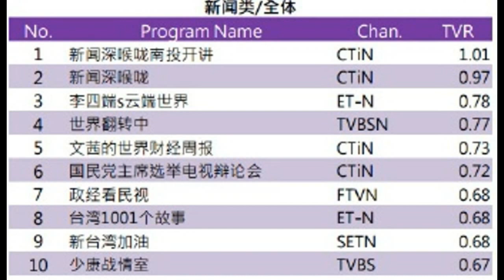【一姐平秀琳奪3席】2017.5.8-5.14 新聞類節目收視排行 《新聞深喉嚨》再度包攬收視冠·亞軍 + 第六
- 前10強，一姐平秀琳奪3席
- 一姐平秀琳主持的《國民黨主席辯論會》高收視（0.72），力壓彭文正的《老不正經》+廖筱君的《新台灣加油》+ 綠少康的《民進黨戰情室》
- 《老不正經》不顧正業，收視群分流到廖筱君的《新台灣加油》+ 綠少康的《民進黨戰情室》